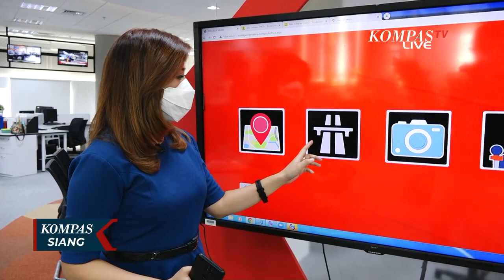Gerbang Tol Keluar Pasteur Bandung Terpantau Sepi Meski Lebaran Semakin Dekat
BANDUNG, KOMPAS.TV - Sementara kemacetan luar biasa terjadi di Tol Cipularang, tiga hari menjelang lebaran, gerbang tol keluar Tol Pasteur, justru masih sepi.

Kendaraan yang keluar tol, didominasi kendaraan pribadi lokal, dan travel.

Baca Juga Kendaraan dari Bandung Arah Jakarta Akhirnya Bisa Jalan Usai Macet Total di Tol Cipularang di

Hari ini (29/04), hingga pukul 10.00 WIB setidaknya, 7.200 kendaraan masuk ke Kota Bandung melalui gerbang tol.

Karena situasi yang masih lancar, sementara, hanya 8 dari 11 gardu tol yang difungsikan.

Kendaraan dapat melintas dengan lancar melewati gardu tol dengan kecepatan tinggi.

Memang, biasanya para pemudik yang pulang ke Bandung, lebih memilih untuk mudik mepet lebaran, atau bahkan di hari H lebaran, demi mencegah bertemu kemacetan, sehingga situasi hari ini masih cenderung lancar.